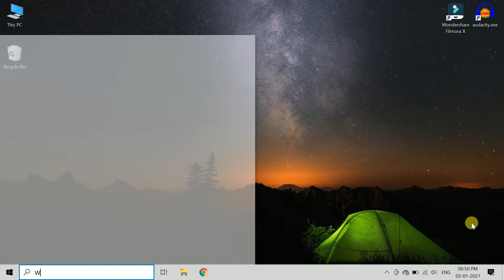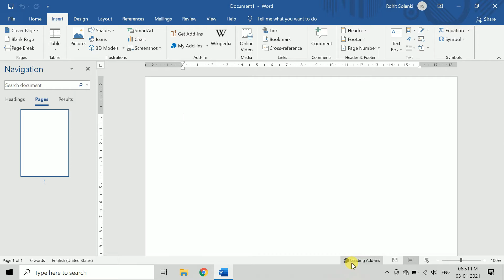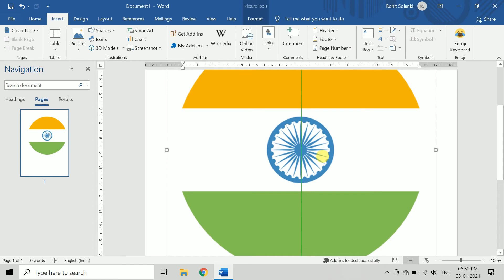How to Add Emoji | Emoji MS Word & PowerPoint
Curious about spicing up your text with emojis? You're in the right place! This short tutorial will show you how to easily use and add emojis to your messages, documents, and more.

Emojis add a fun and expressive touch to your communication. In this video, we'll walk you through the simple steps to include emojis in your text, whether you're chatting, emailing, or creating documents.

You'll learn:
➟ How to access emojis on different devices and platforms.
➟ Techniques for inserting emojis into text messages, emails, and social media posts.
➟ Tips for using emojis appropriately and conveying emotions effectively.

Master this skill and add a splash of personality to your text!

Say goodbye to plain text messages! Watch this tutorial now and learn how to effortlessly use and add emojis to your communication.